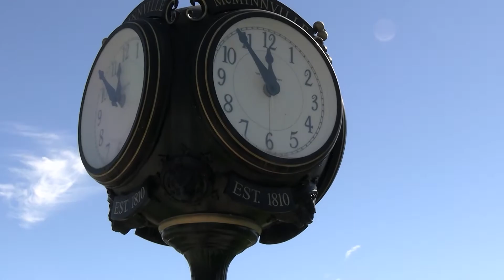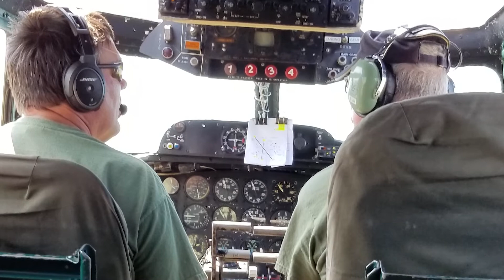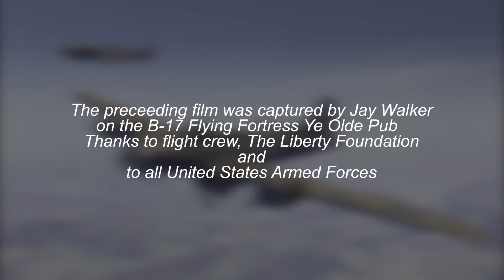Salute to Veteran and B 17 flight